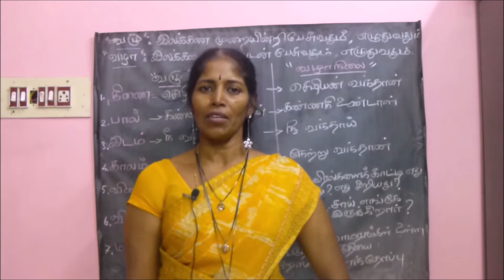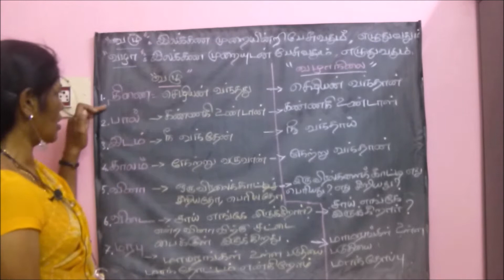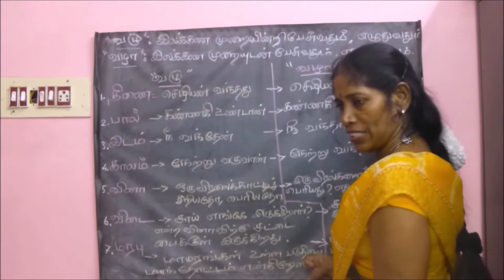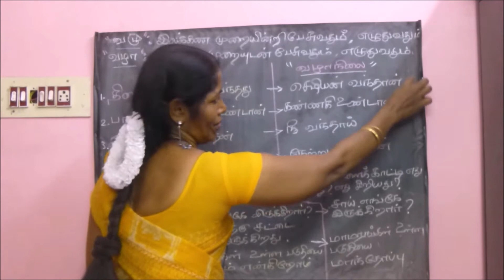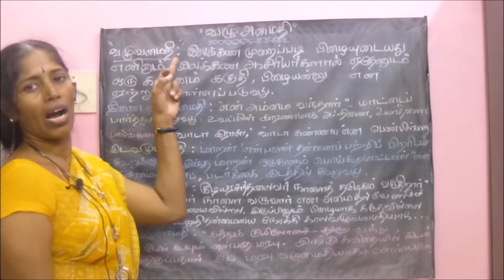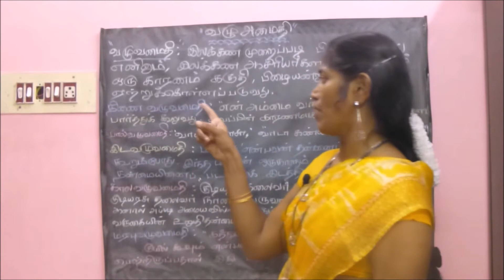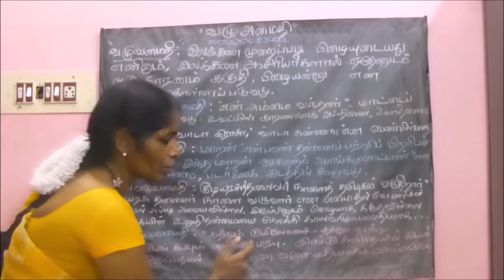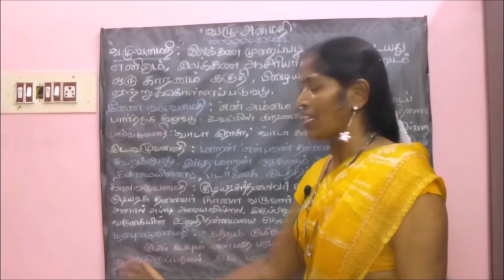TNPSC group exam பத்தாம் வகுப்பு இயல் 4 இலக்கணம் பொது பகுதி 2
இந்த வீடியோவில் பத்தாம் வகுப்பு மாணவர்களுக்கான (இயல்-4) இலக்கணம் பொதுவில் உள்ள வழு, வழாநிலை, வழுவமைதி குறித்து காண்போம்.